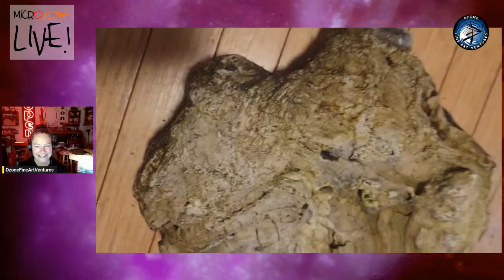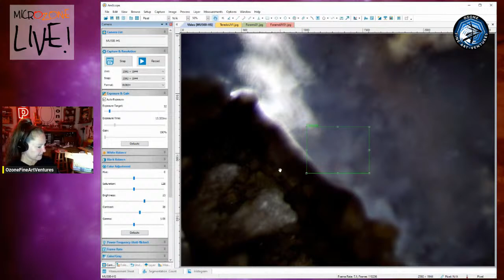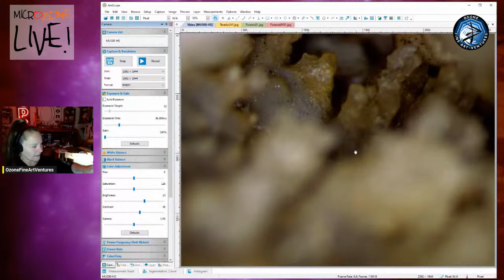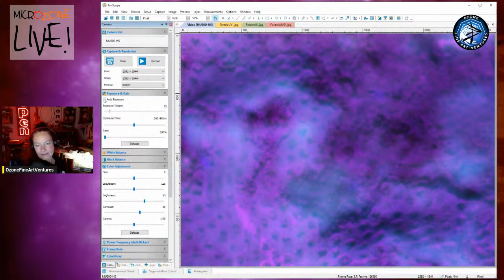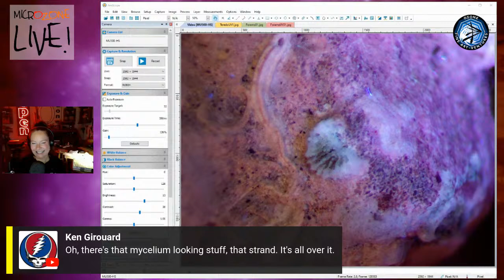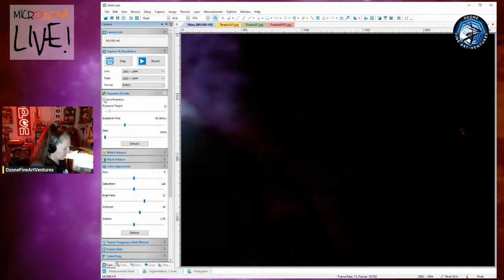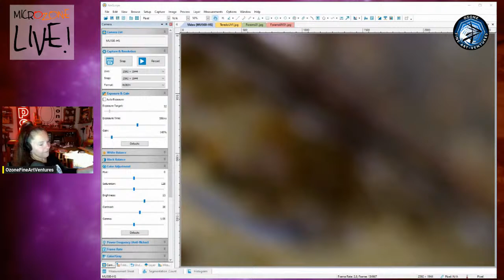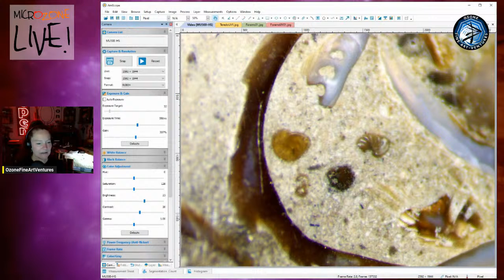Exploring the Rock and Fossil UV MicrOzone! Live!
Lets look at rocks, minerals, and fossils under the microscope WITH the stunning addition of UV!